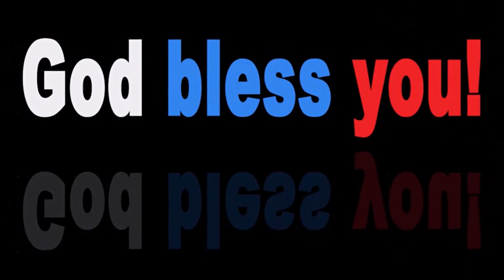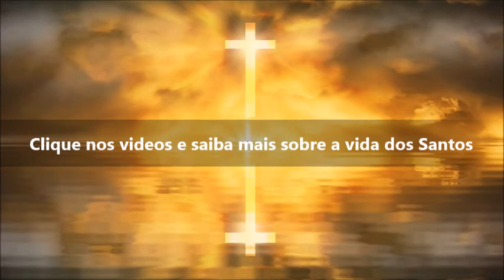Santa Candida, Padroeira das famílias e dos doentes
SANTA CÂNDIDA - NOSSA PADROEIRA

Ajudai as nossas famílias; levai alívio e saúde do corpo e da alma aos nossos doentes; protegei-nos em nossos negócios temporais e espirituais e alcançai-nos a salvação eterna, pelos méritos da Paixão e Morte de Nosso Senhor Jesus Cristo.

Amém.